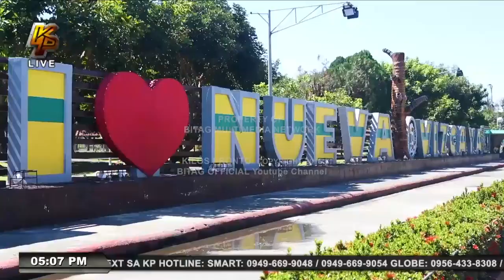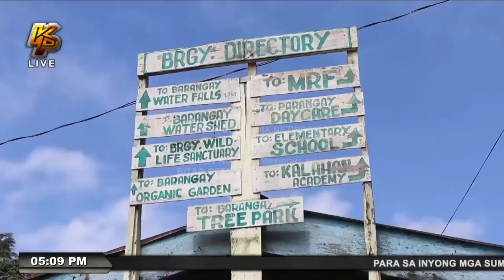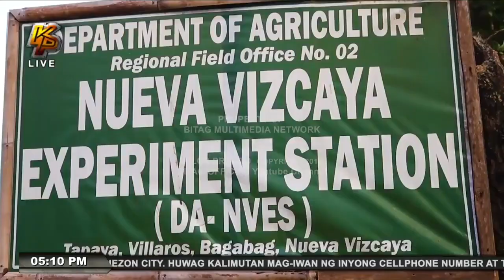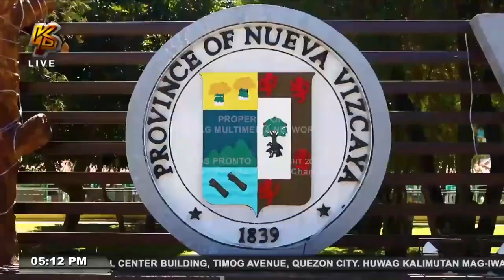Naturally Vibrant Nueva Vizcaya!... Come and Have Fun!...